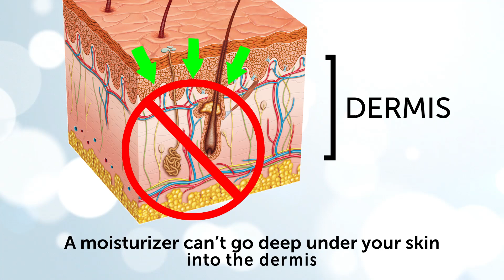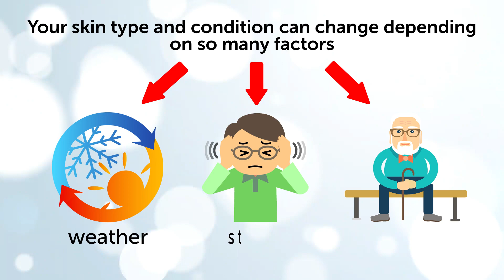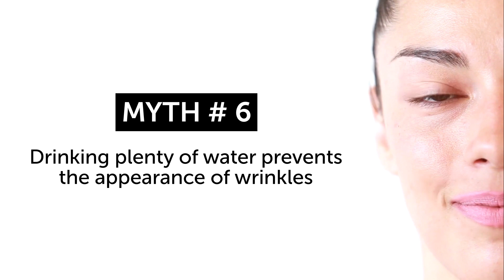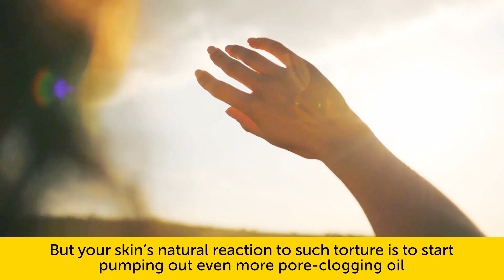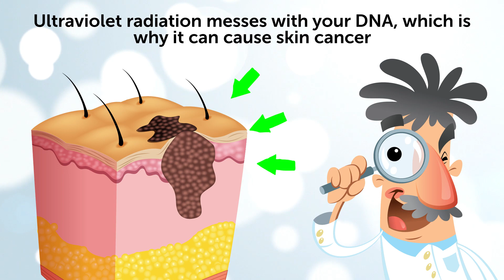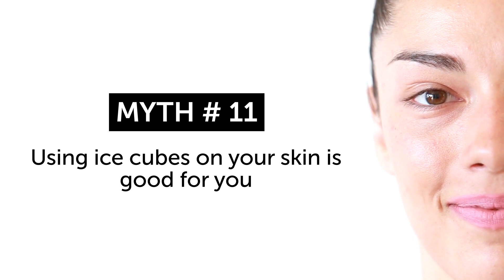14 Beauty Myths That Make You Look Worse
Youthful radiant skin, thick silky hair – who doesn’t wanna look as if they’re straight out of a TV commercial? But when it comes to following common beauty tips, is what you see really what you get?

As it turns out, many habitual actions and beliefs for sustaining a perfect appearance are actually not that necessary. Moreover, many of them not only waste our time and money but also damage our looks. Are you buying into some dangerous myths about skin, hair, and nail care?

TIMESTAMPS:
Wearing makeup every day is bad for your skin 0:33
If the bottle says "hypoallergenic," the product is good for any skin 1:12
Moisturizing cream doesn’t prevent wrinkles from appearing 1:54
Your skin gets used to the cream you’re using, so it stops working 2:38
You should apply moisturizer from the bottom up 3:47
Drinking plenty of water prevents the appearance of wrinkles 4:35
Facial exercises will help you get rid of wrinkles 5:18
Staying in the sun will help dry out your acne 5:49
A beautiful tan means healthy skin 6:17
Removing moles is dangerous 6:54
Using ice cubes on your skin is good for you 7:20
Trimming your hair will make it grow faster 7:45
You should brush your teeth after every meal 8:10
Nail polish is bad for your nails since it doesn’t let them breathe 8:38

SUMMARY:
- It’s not really makeup itself that’s harmful to your skin but some things you might be doing wrong. For example, if you tend to go to bed without removing your makeup, then you’re bound to have skin issues.
- Before buying any new product, carefully examine the ingredients. Some of the most basic components can be dangerous for your particular skin type.
- A moisturizer can’t go deep under your skin into the dermis in order to repair the collagen. However, it will hydrate the top layers.
- In fact, the ingredients your skin once loved will always be just as powerful. If they stopped working their magic for you, the reason must be in your skin itself.
- There’s no scientific evidence to back up the claim that water slows down skin aging. When the upper epidermis cells die, they don’t absorb any more moisture from the inside.
- Your face is the only part of your body that has muscles directly attached to the skin. Constantly stretching and exercising them will not help smooth out existing wrinkles.
- The sun does dry your skin out! But your skin’s natural reaction to such torture is to start pumping out even more pore-clogging oil.
- Your skin doesn’t react to the sun by becoming darker simply because it’s getting healthier. In fact, this is your skin’s way of trying to protect itself from the damaging rays that you’re letting invade it!
- Any moles that look suspiciously like skin cancer should be removed. This procedure is completely safe when done by a medical professional.
- Directly exposing your skin to really low temperatures can actually harm it. Ice can disturb the blood flow, causing swelling and the appearance of spider veins.
- Hair grows at the same rate, about a quarter of an inch each month, regardless of how often you cut it and whether you cut it at all.
- Brushing your teeth immediately after eating is not only useless but also harmful. Recent studies by the American Dental Association have confirmed this.
- If the nail plate could “breath,” then nail polish simply wouldn’t stick to it due to high humidity.